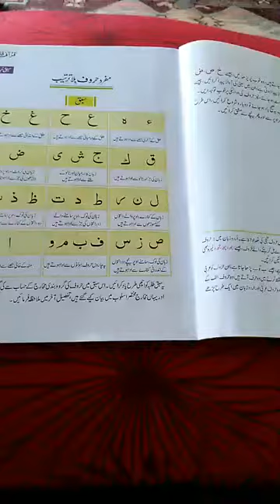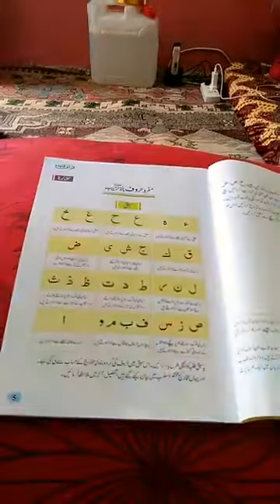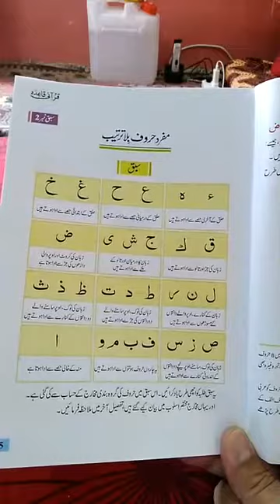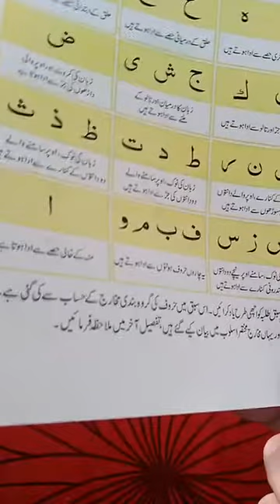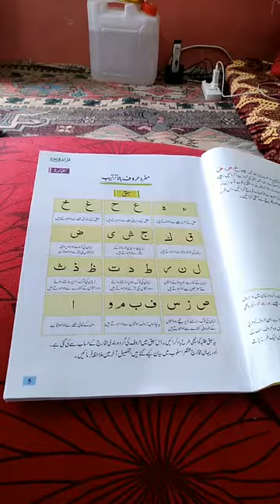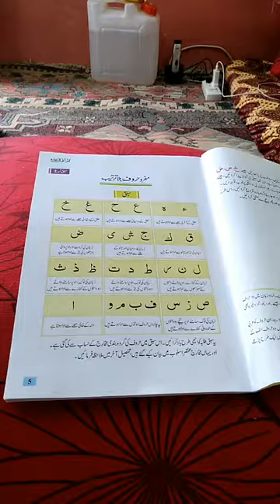قراني قاعده درس نمبر 2 مخارجو باره كي واورئ اقاری ابو زید عمر سلفی حفظہ اللہ